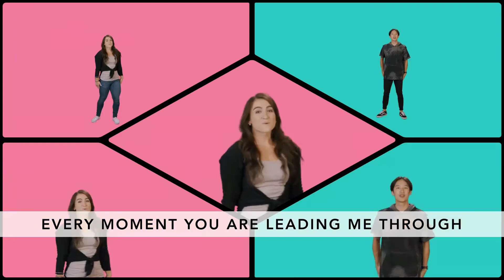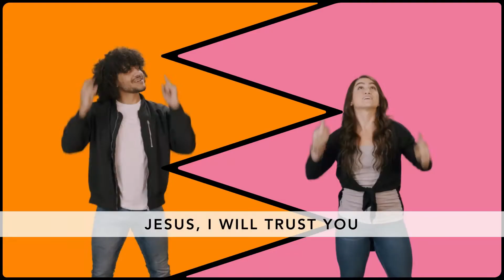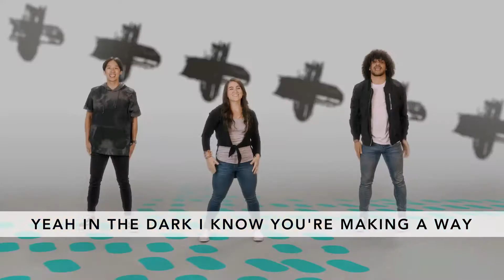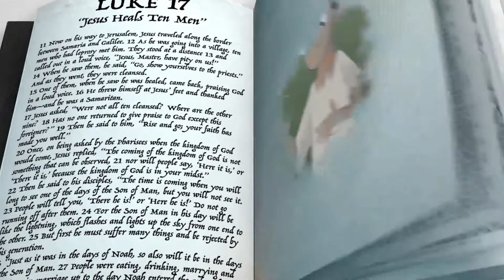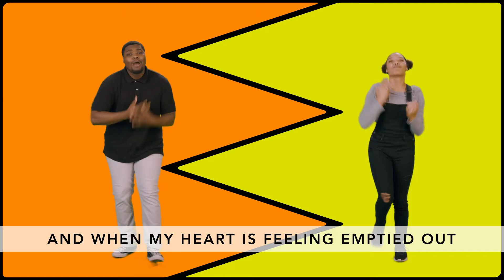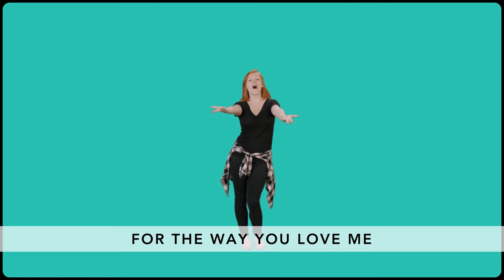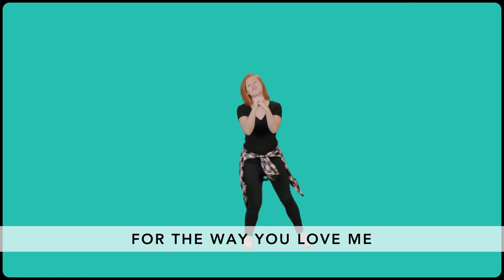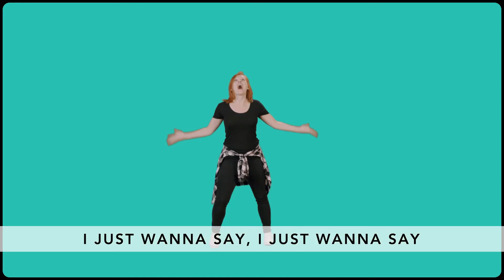Life Kids Service | Sunday, November 15